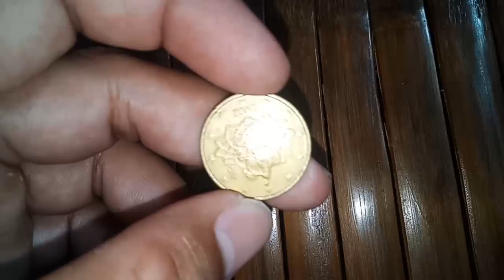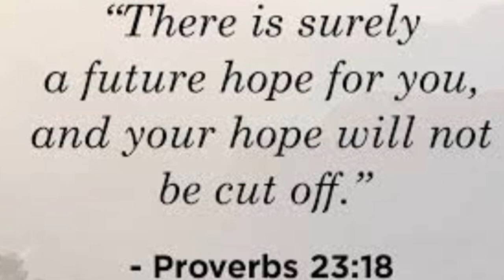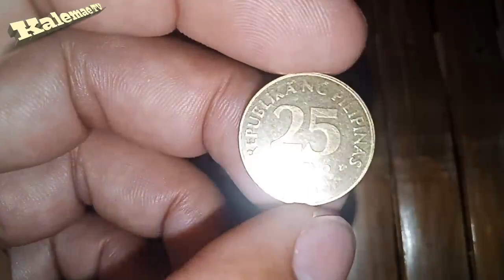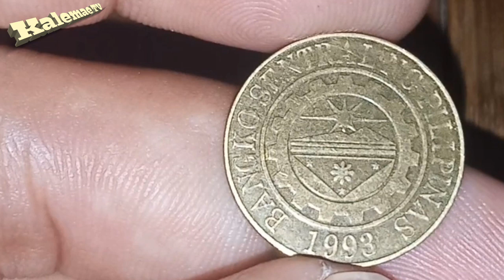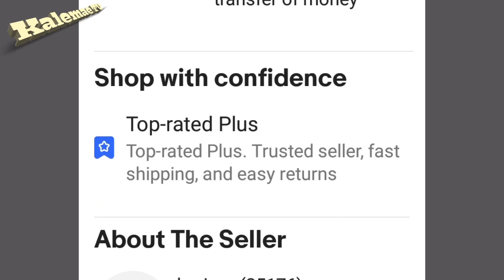May value na 2011 25 sentimo Philippine coin + shoutout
Philippines 2011 25 sentimo

from the Mountain Groan Collection

The specimen shown is a brass twenty-five sentimo of the current circulating series. This piece has a face value (January 2010) of about half a cent and was first issued in 1995. In 2004 it was converted from brass to brass plated steel.

Recorded mintage: unknown.

Specification: 3.6 g, brass plated steel, 20 mm diameter.

Catalog reference: KM 271a.